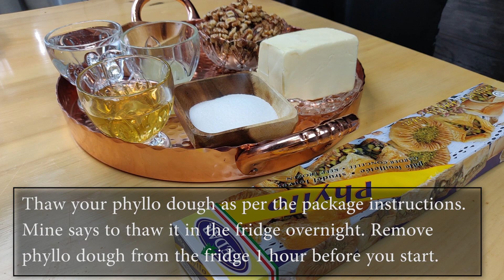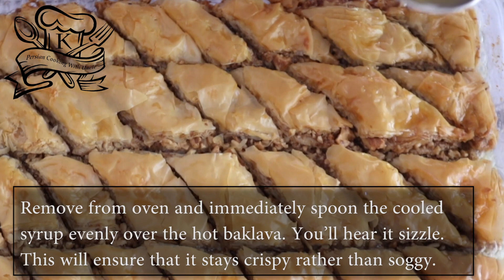طرز تهیه باقلوای خانگی بسیار خوشمزه، سریع و آسان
Bon Appétit